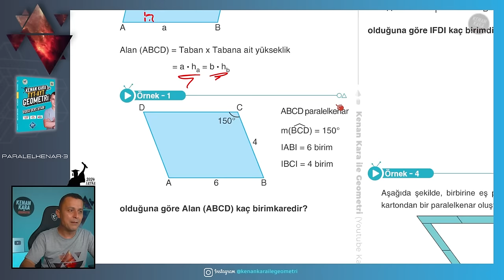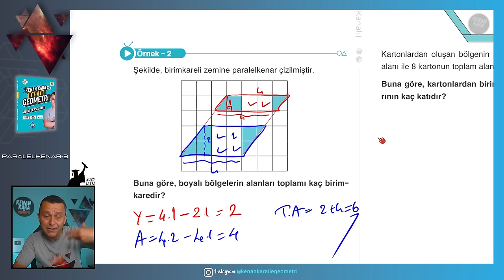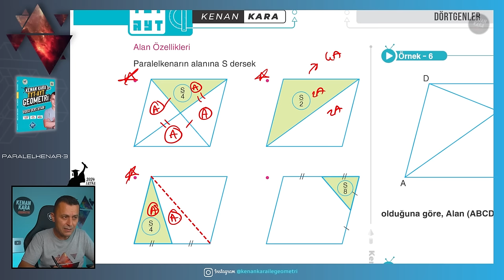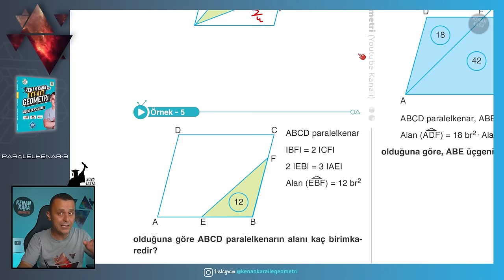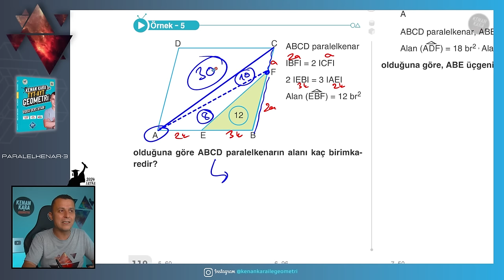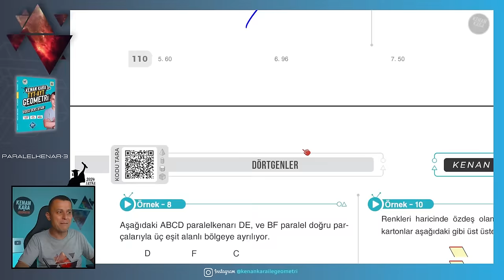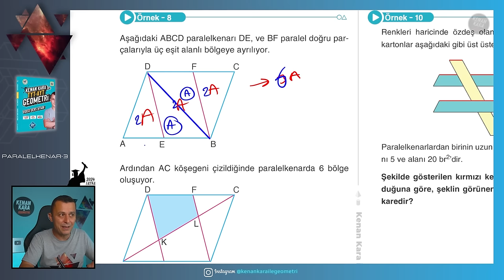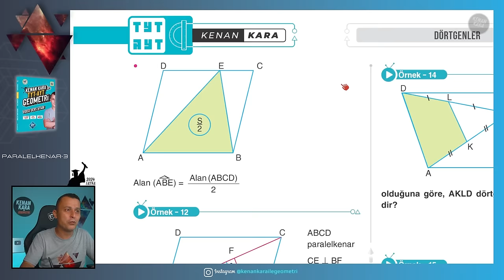Paralelkenar-3 | GEOMETRİ KONU ANLATIMI (2024 Tayfa) (TYT-AYT)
TYT-AYT Geometride Paralelkenar konusunun yeni nesil sorularla ayrıntılı şekilde anlatımı

📄Tanıtım ve İnceleme PDF: